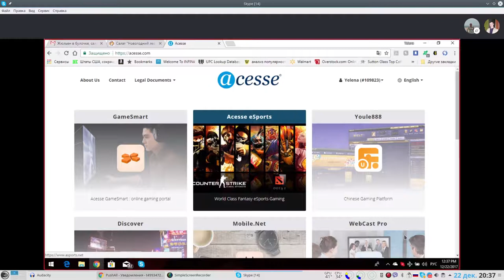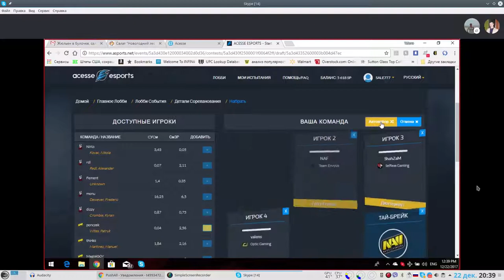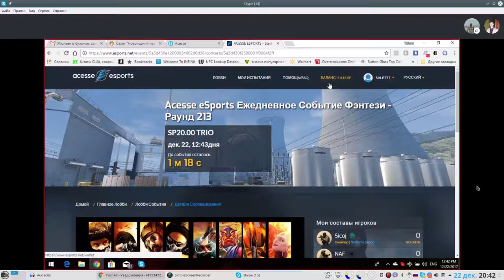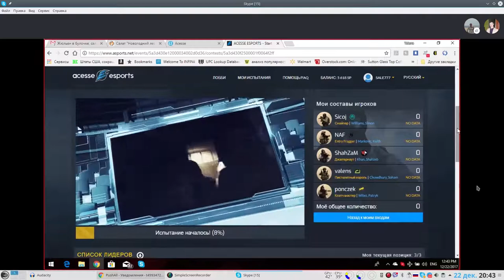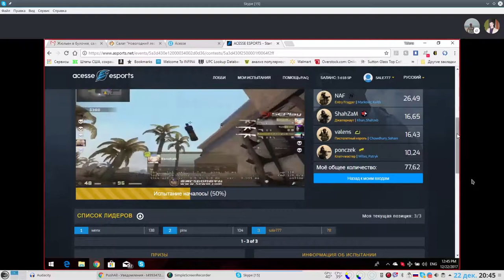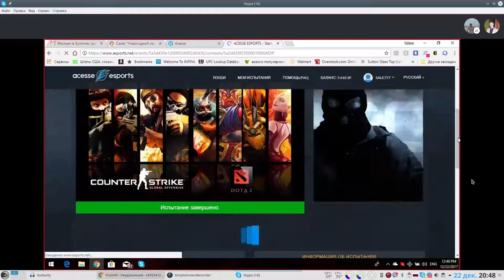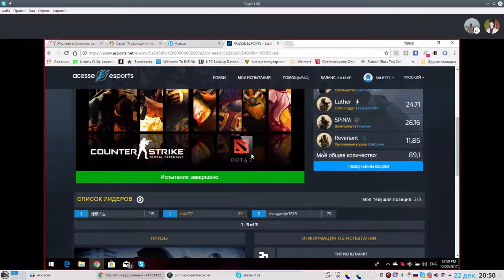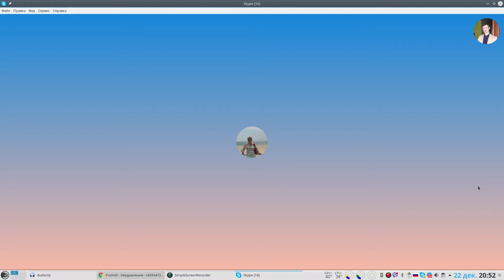Ежедневные действия на ESports, чтобы получать деньги каждый день. Ставим ставки. Выбираем команду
Как получать пассивный доход?
▼▼▼▼▼▼ Важная информация - РАЗВЕРНИ ▼▼▼▼▼▼
Сколько времени работают пакеты Acesse ESports ?
Что надо делать каждый день, чтобы получать деньги каждый день?
Как зарабатывать в интернете с Acesse ESports?
Как заработать на Киберспорте?

ID 122924

►За более подробной информацией обращайтесь любым способом:

YouChat: 122924
Skype: churakov_sergey
Сергей Чураков